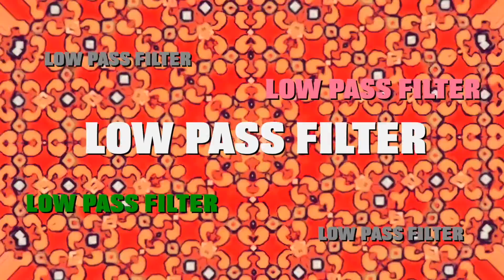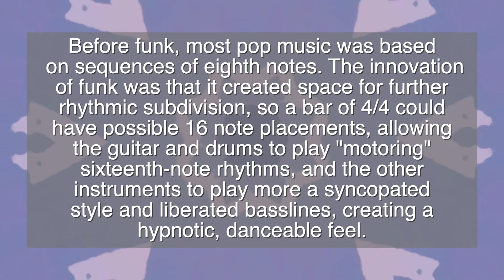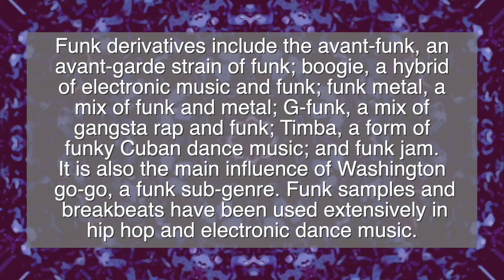Low Pass Filter Bring On The Funk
Low Pass Filter is a show about music and how it functions in people's lives. On this - our 8th episode - hosts Bandon Wayne and Mateo Noche discuss the "Funk" genre, artists and songs.